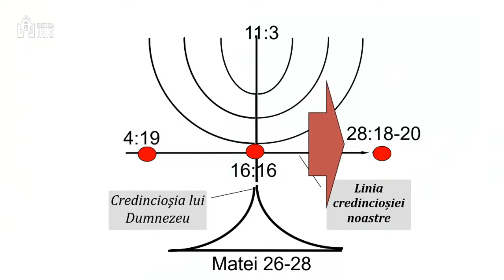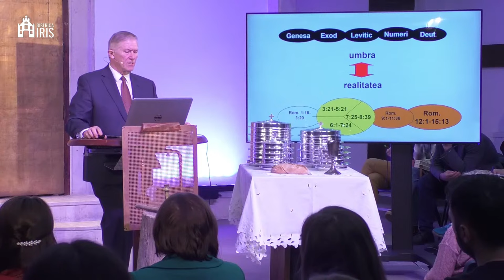Beniamin Fărăgău - Eliberați de Domnul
Biserica Iris Cluj Napoca - mesaj de încurajare și zidire spirituală, rostit de pastorul Beniamin Fărăgău, în data de 3 martie 2024. Predici pentru vremuri grele